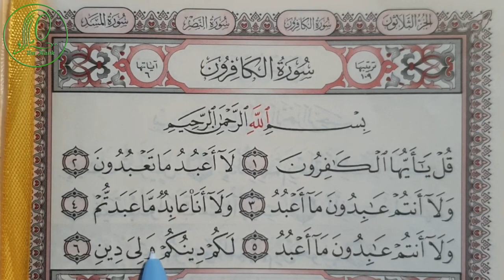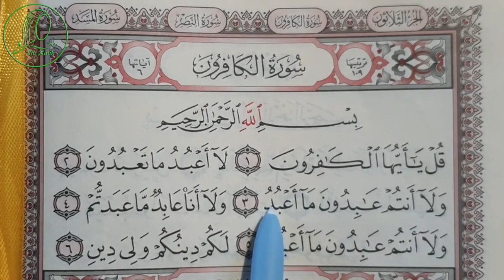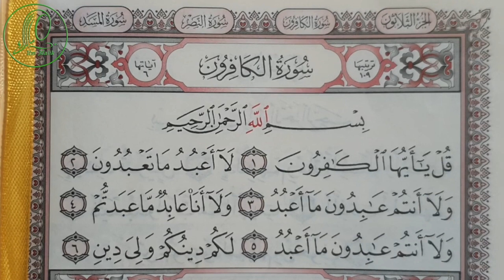Учим суру Аль КАФИРУН 109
Содержание:
00:35 Сура Аль-КАФИРУН аят 1 قل يا أيها الكافرون
08:05 Сура Аль-КАФИРУН аят 2 لا أعبد ما تعبدون
10:33  Сура Аль-КАФИРУН аят 3 ولا أنتم عابدون ما أعبد
15:44  Сура Аль-КАФИРУН аят 4 ولا أنا عابد ما عبدتم
20:17  Сура Аль-КАФИРУН аят 5 ولا أنتم عابدون ما أعبد
20:25  Сура Аль-КАФИРУН аят 6 لكم دينكم ولي دين
25:20  Сура Аль-КАФИРУН вся сура

В данном видео вы узнаете как читать суру правильно. Какие ошибки нельзя допускать. Отработав правильное произношение всех слов в дальнейшем ее можно выучить наизусть верно, и в дальнейшем это убережет вас от вынужденного переучивания.  Конечно в идеале помимо прослушивания уроков нужно отработать произношение с знающими  учителями Корана.
Подать заявку и записаться на курсы арабского языка и таджвида можно пройдя по ссылке
Сайт с подробной информацией по курсам